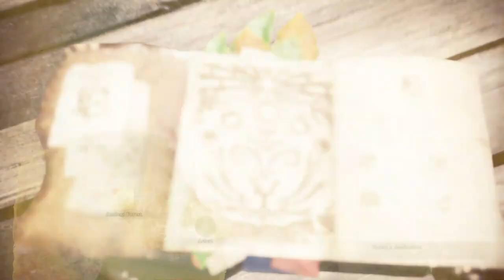Monster Hunter: World #4